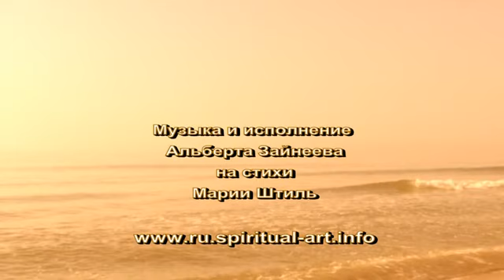Cry of the Heart (Вопль) ~ sub eng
it's your road, and yours alone
others may walk it with you
but no one can walk it for you
- Rumi